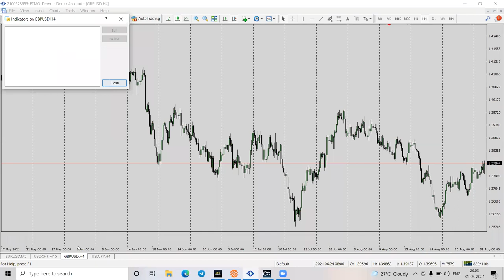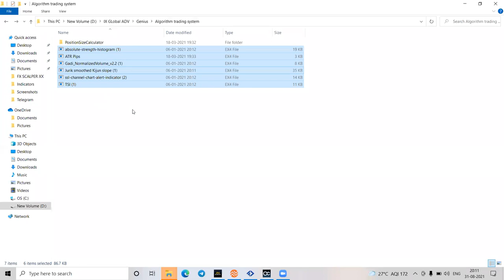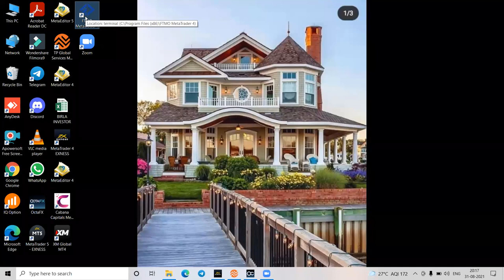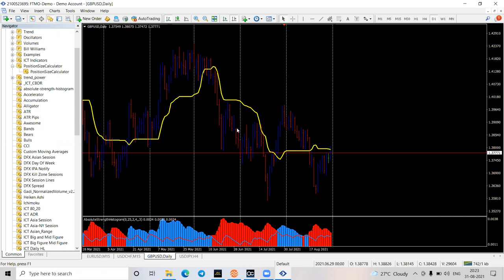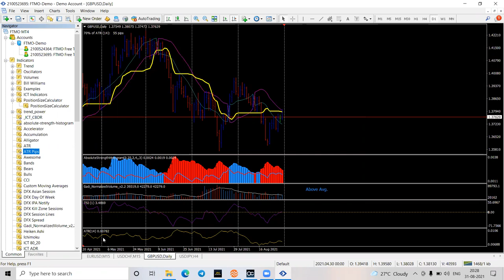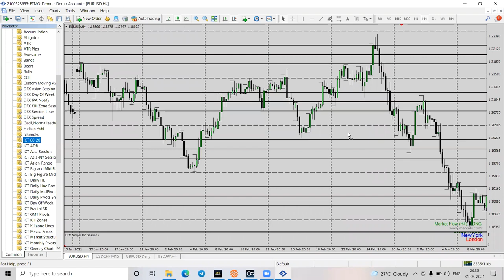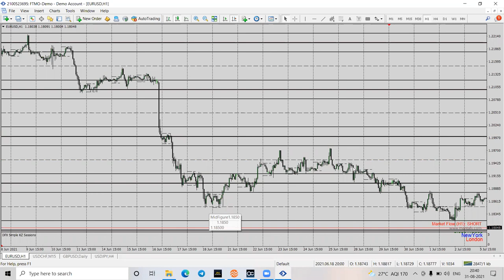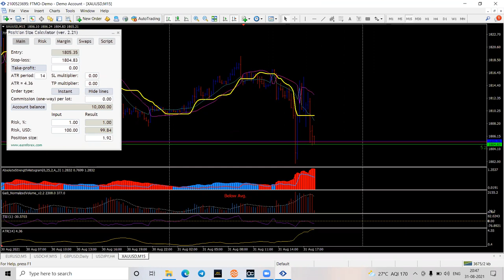How to install & use algorithms trading | MANIPURI | 2022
Hello everyone!!!

click below link to open Forex act:
TP Global:

# Greed
# Patience
# Good Market condition.
# Risk management